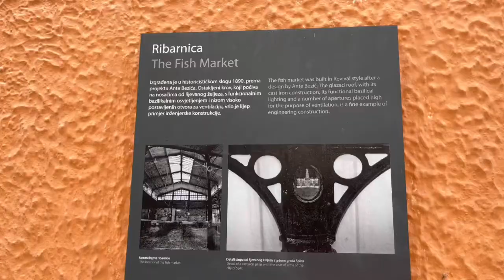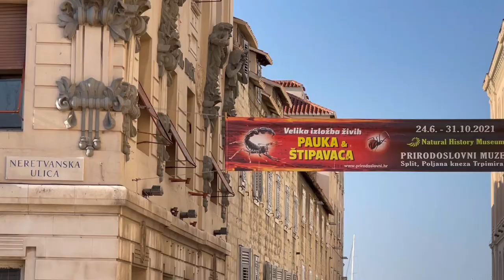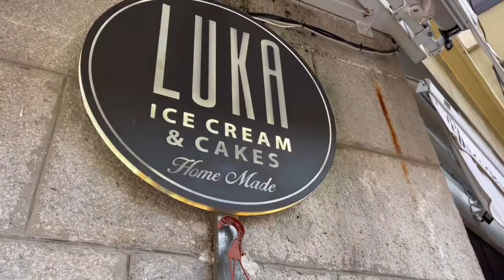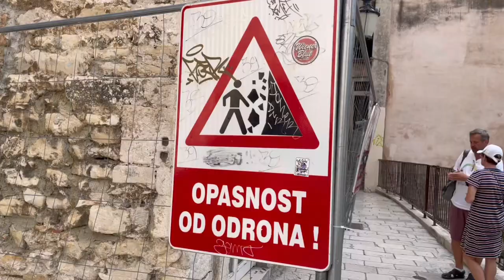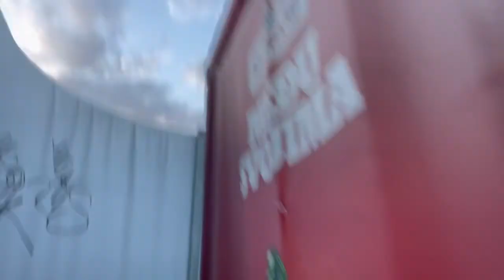【クロアチア】Split スプリット〜ローマ帝国時代の遺跡で生活し商売する人々〜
クロアチア屈指のリゾート地スプリット。
アドリア海の美しさとローマ帝国時代の遺跡に作られた珍しい街。
市場、魚市場、ビーチをご紹介！